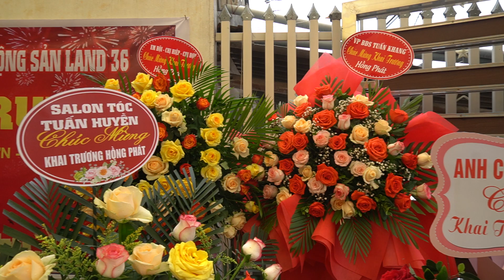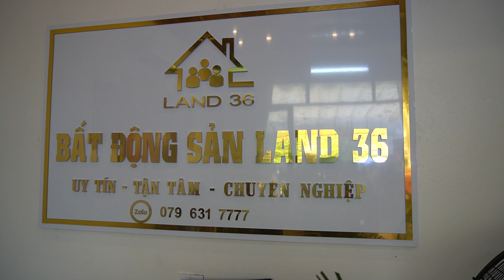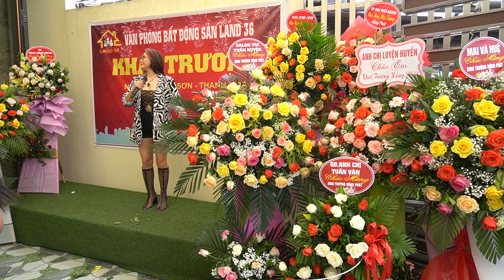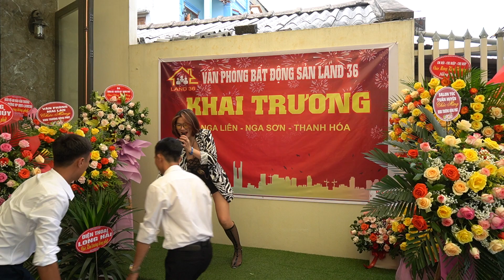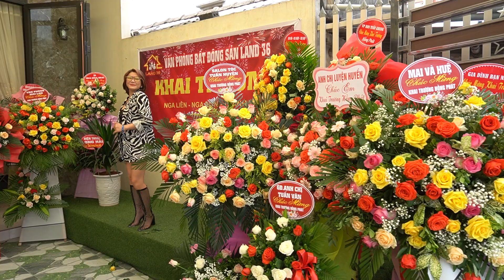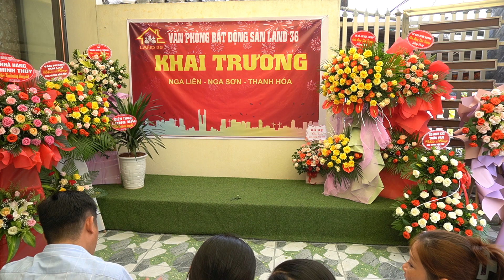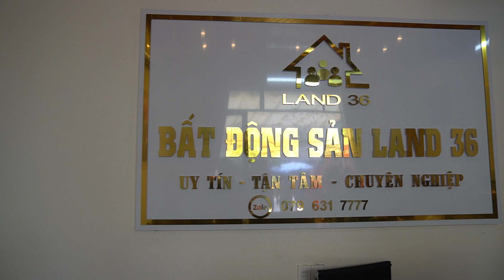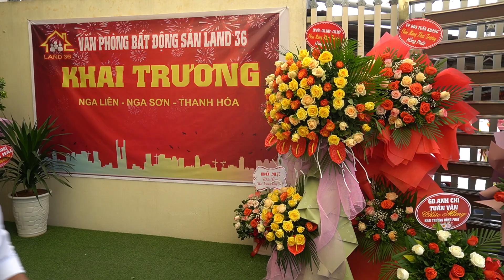📣📣📣 Khai trương văn phòng BĐS LAND 36 - Nga Liên, Nga Sơn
🔥 Chúng tôi chuyên:
👉 Đầu tư, mua bán, ký gửi BĐS
👉 Tư vấn đầu tư, môi giới, làm hồ sơ đất nền, đất dự án, đất thổ cư, khu đô thị
VĂN PHÒNG BẤT ĐỘNG SẢN LAND 36
⚡ Địa chỉ: Nga Liên, Nga Sơn, Thanh Hóa
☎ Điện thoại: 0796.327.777